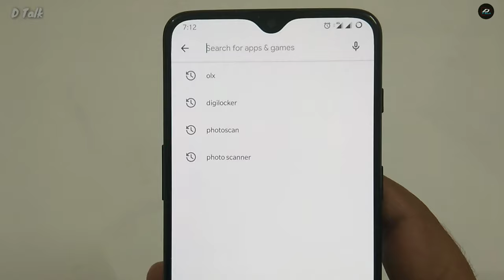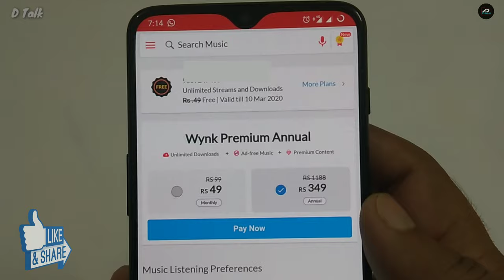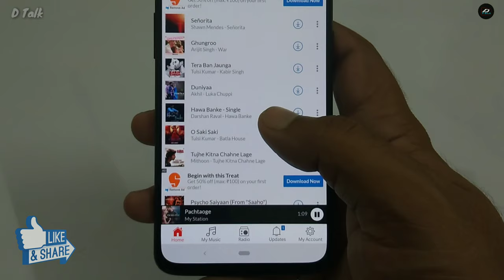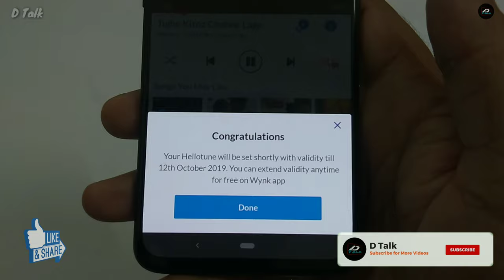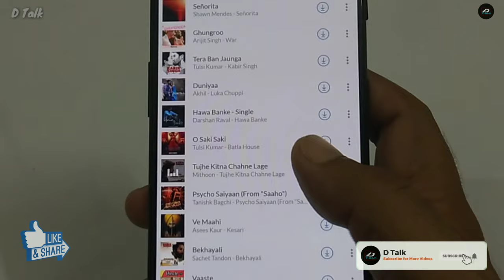Airtel के Number पर किसी भी गाने की अपनी Hellotune कैसे Set करे | Airtel CallerTune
How to activate Airtel Hellotune / Callertune | Airtel free Callertune | wynk music app 2019

How to set Hello tune on airtel number,
Airtel free HelloTunes,
Hello Tunes,
Airtel tunes,
Activate hello Tunes,
Activate Airtel hello Tunes,
Airtel hello Tunes,
 Wynk music hello Tunes,
airtel tunes free,
How to activate hello tunes in airtel,
airtel hello tunes error,
airtel hello tunes kaise set kare,
airtel my hello tunes kaise lagaye,
airtel tunes ka number,
airtel tunes set,
Airtel free caller tunes